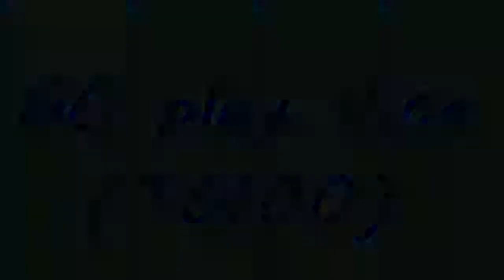Vine 5 - Neverending story